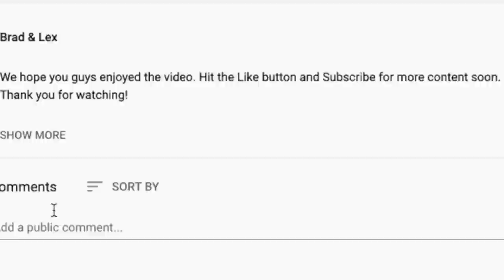🎵 Eddie Money - Shakin' REACTION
This is our first time listening to Eddie Money. Shakin was a super popular request during our 70s and 80s live stream.

BTC address: bc1qnk9au02dt90pafnl2tzcq8r4jj67n0h5g82fgj
ETH address: 0x5693df730D342E11DcABbE0BCeE801A5910725d1
XRP address: r4wVQdYAcN3bov8oERmBWgcUHSszDv3HDS